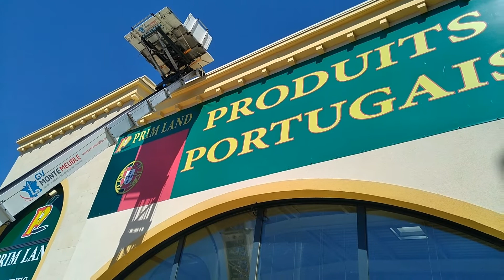Louer un monte meuble dans l'Oise